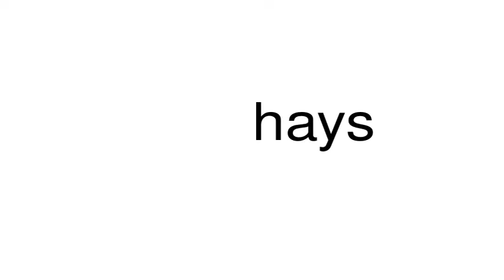How to pronounce hays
This is a satire channel. This is a satire channel. How to pronounce the word hays.